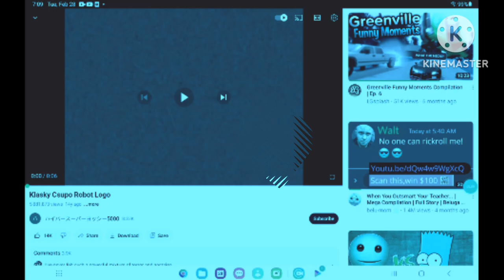klasky csupo in dizzy major remastered 2